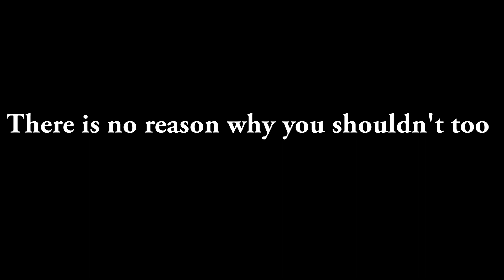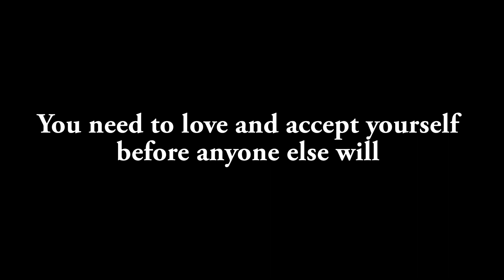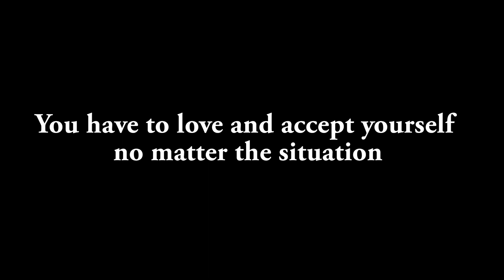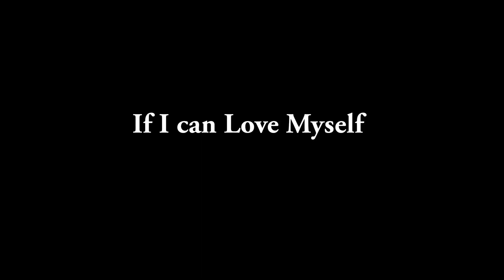We are all BEAUTIFUL (Social Experiment) - Inspirational video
We are all BEAUTIFUL (Social Experiment)

We need to love our selves and be comfortable in our own skin.